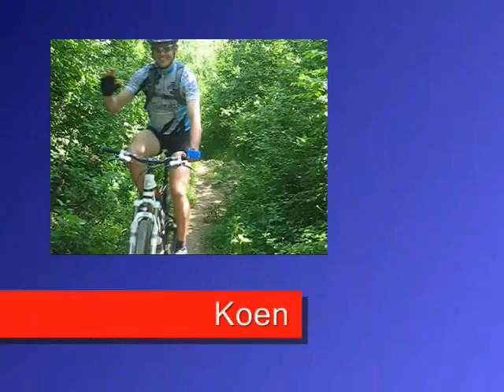shortMTBikers @ Lago di Garda '08 deel I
shortMTBikers on a mountainbike trip to Italy, Lago di Garda